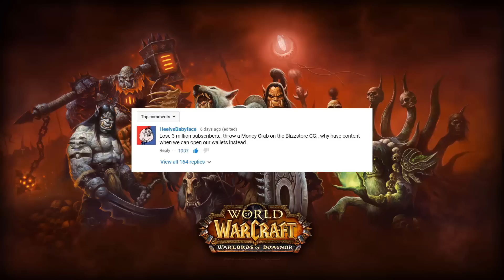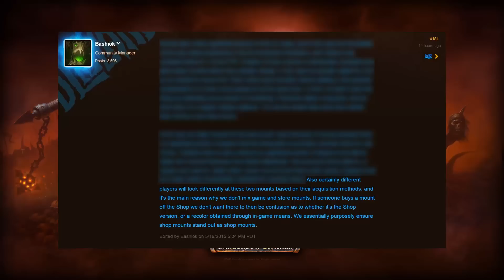More PAID Store Mounts INCOMING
Bashiok tells the community more BlizzStore Mounts incoming at regular intervals that will look different from In-Game mounts so people KNOW they are from the store.